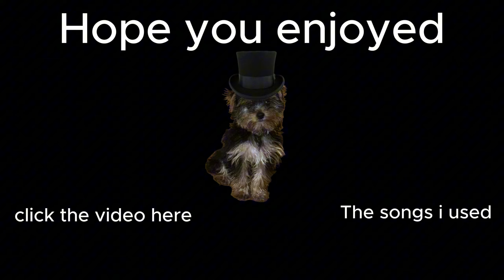Clown springtrap clears the circus | Pillar Chase 2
tags and stuff below here (ignore it)